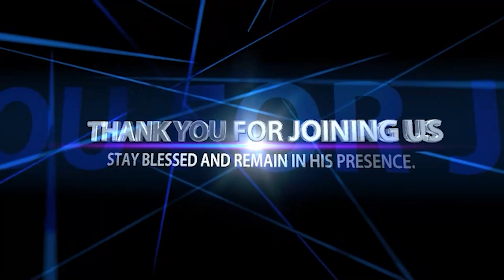RECEIVE THE PACKAGE THAT WILL ENABLE YOU TO DIVIDE YOUR RED SEA | FOJCAB Mass Prayer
Pastor FeIix Mulenga declares freedom in your business, family, marriage, career, finances, and everything that concerns you…

Prayer Lines:
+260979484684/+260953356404